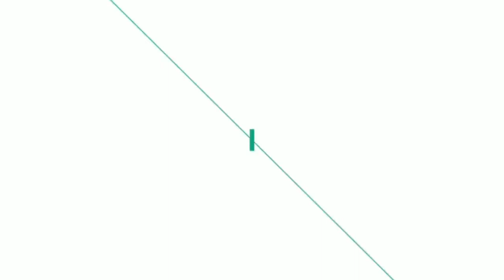Harshitha Chowdary Speech at Tholu Bommalata Pre Release Event